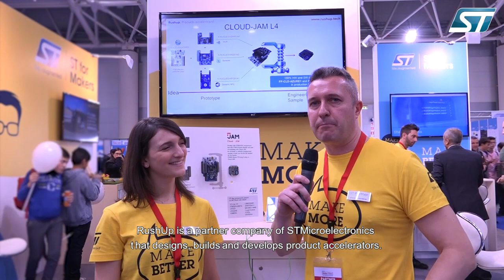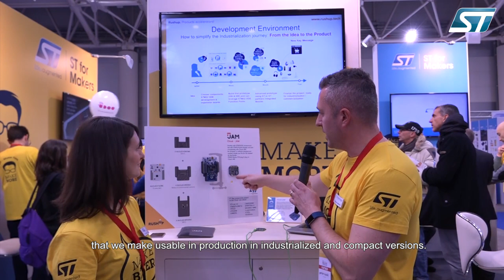ST at Maker Faire Roma 2017 RushUP Cloud-Jam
Clara chats to Christian Ranieri, RushUP's CEO.  RushUP is a company which designs, builds and develops product accelerators.  Here he explains their product Cloud-Jam which enables the user to develop with STM32ODE environment, test with STM32-Nucleo boards and go fast to market with Cloud-Jam.